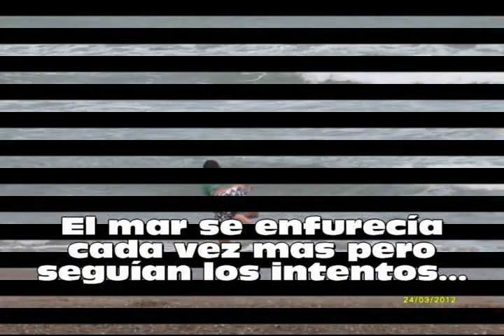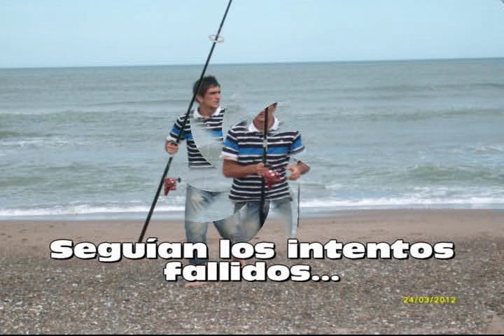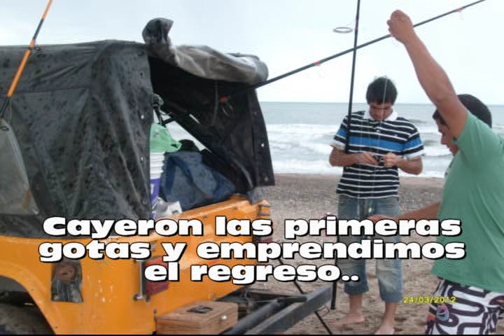Jero y Contu en el zanjon!!